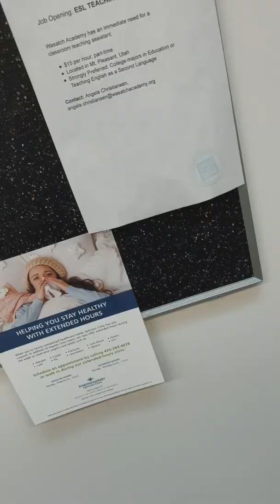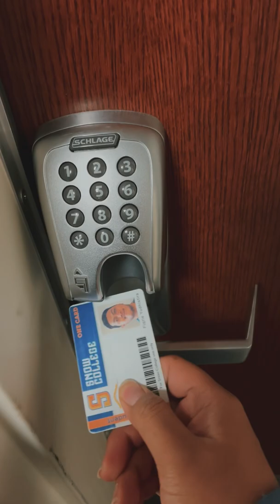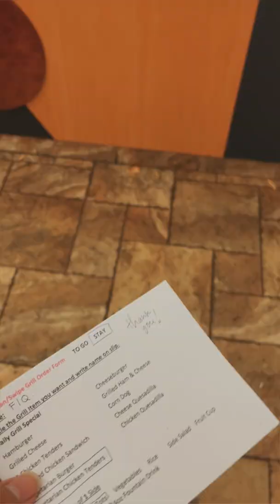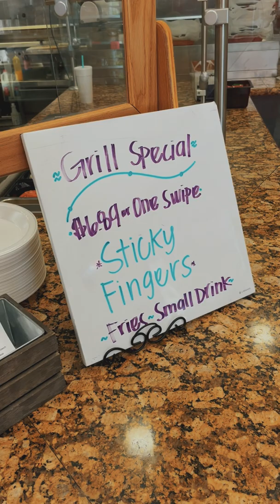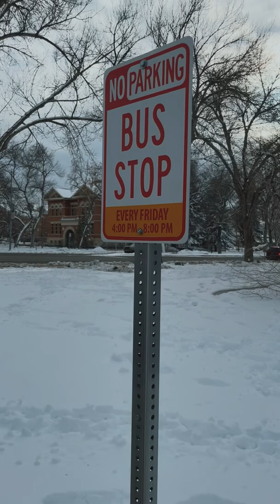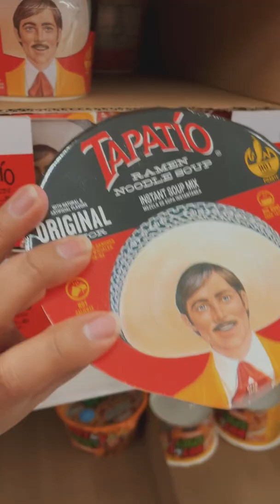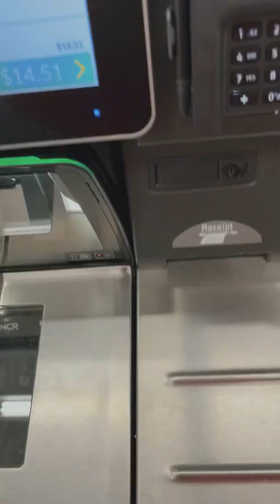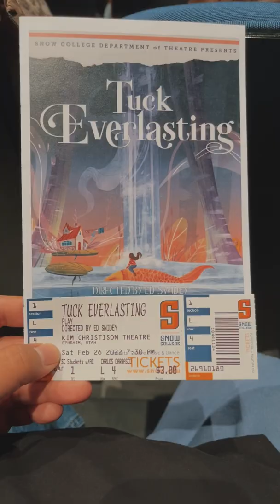Life As A Snow College Student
Hello! My name is Fiqrie, your Indonesian Boy, and this time, I will tell you a story of LIFE AS A SNOW COLLEGE STUDENT!